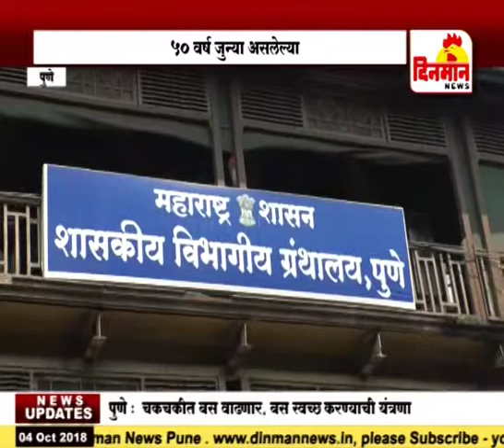विश्रामबागवाड्यातील शासकीय विभागीय ग्रंथालयाची दुरावस्था